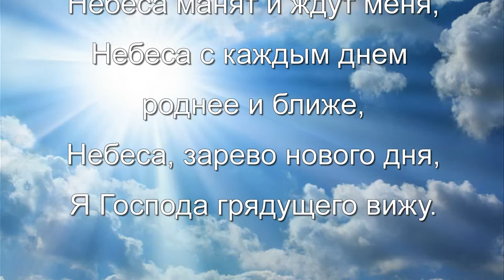Небеса манят и ждут меня